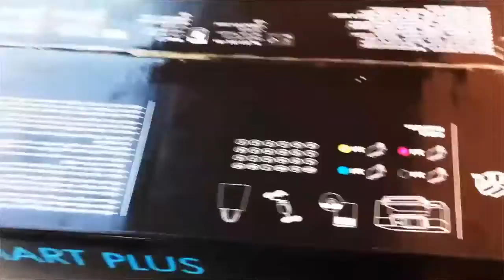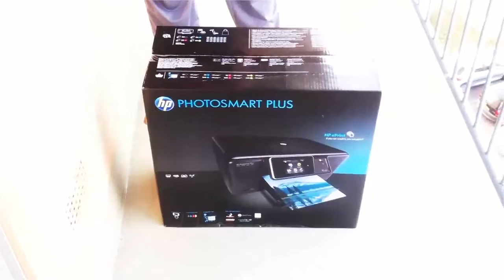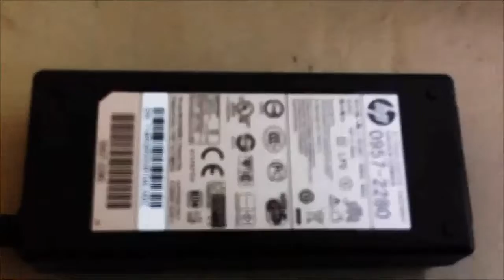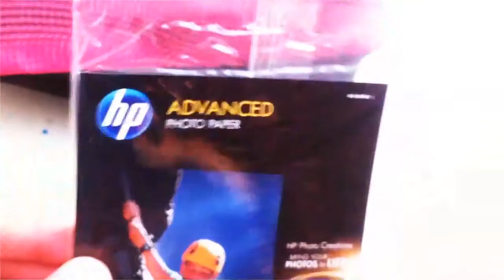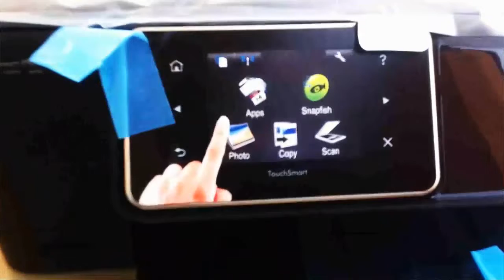HP Photosmart Plus eAIO 2011 B210a UNBOXING + REVIEW